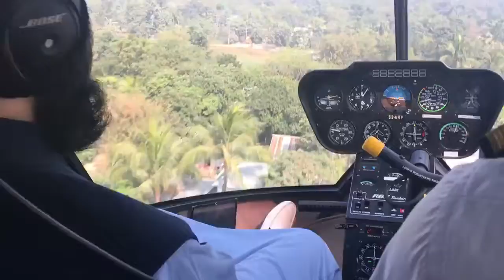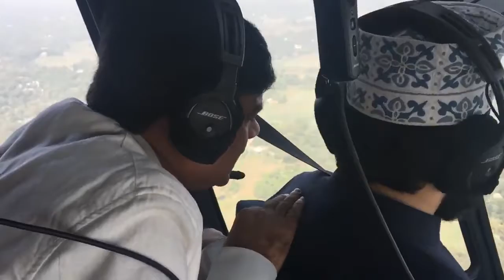খুলনা থেকে মাহফিল শেষ করে আকিজ গ্রুপের এমডি সাথে ঢাকা আসছেন জনাব শায়খ মিজানুর রহমান আযহারী।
ভিডিও ভাল লাগলে অবশ্যই লাইক ও শেয়ার করুন যেন সকল মুসলমান ভাই ভিডিও দেখার সুযোগ পায়।

ভিডিও টি ভাল লাগলে চ্যানেল সাবক্রাইব করুন।

মহান আল্লাহ পাক আপনার ও আমার ইসলাম ভালভাবেই বুঝার ও মানার তৌফিক দান করুন।